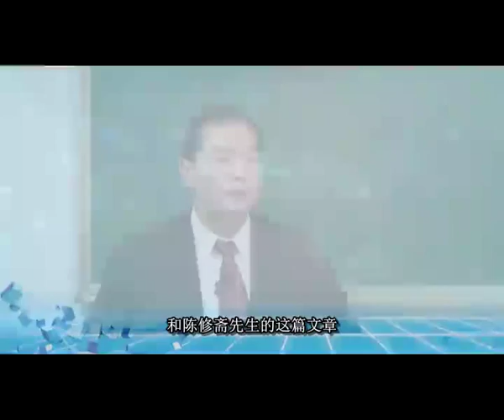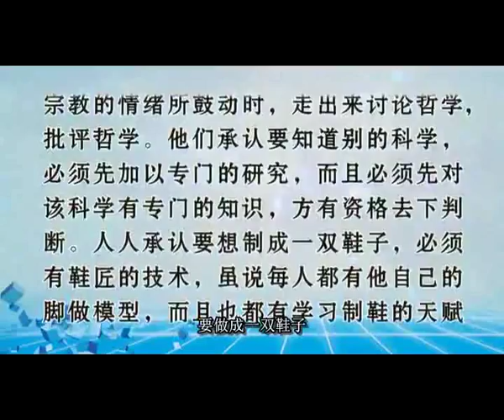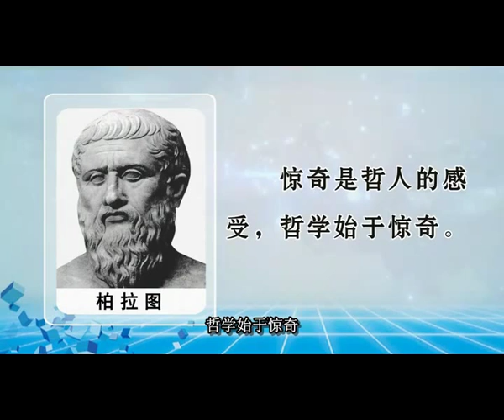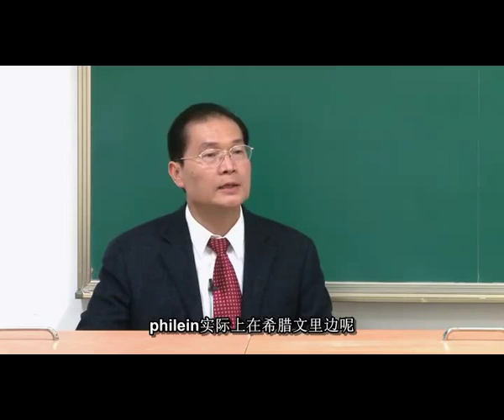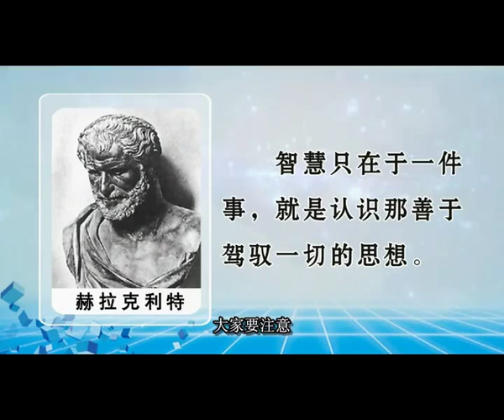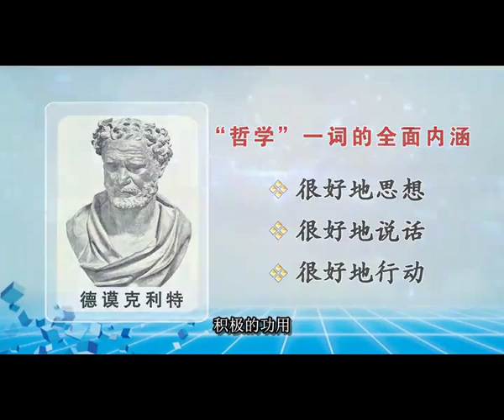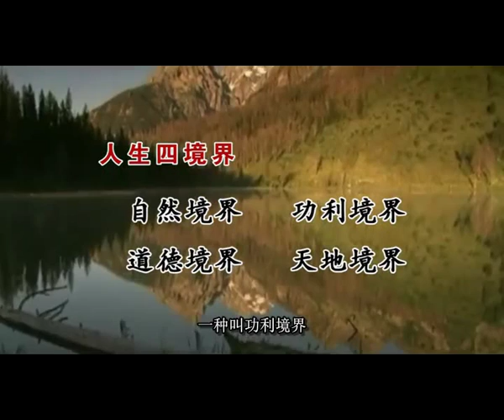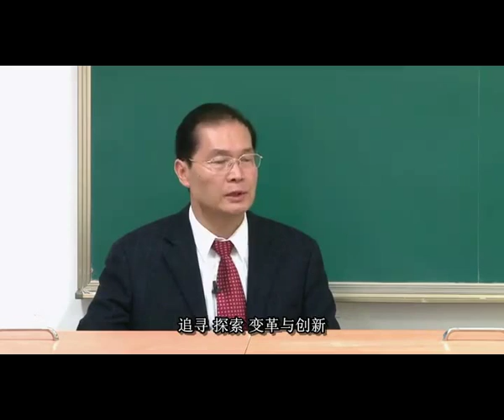易學族 AS_0031